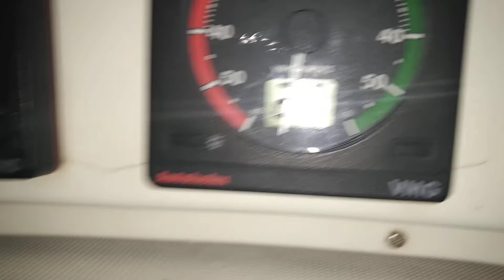22 agosto 2018. Navigazione notturna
Finalmente, nella notte, un po' di vento